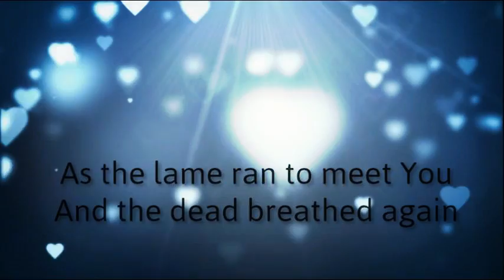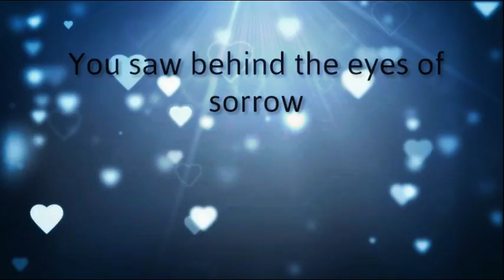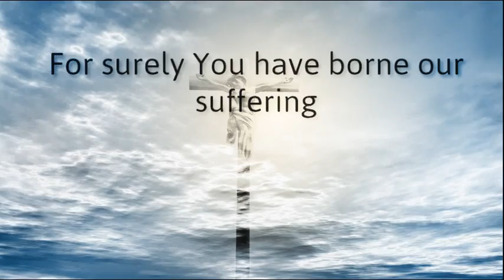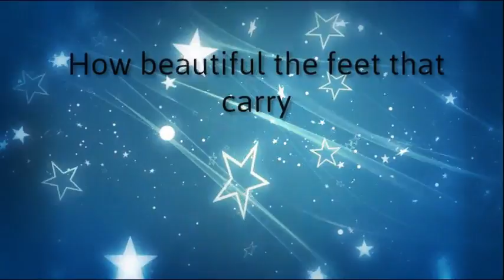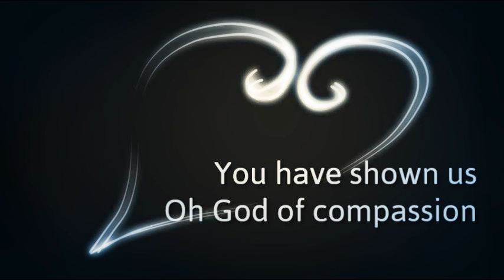Compassion Hymn lyrics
Compassion Hymn - Keith and Kristyn Getty